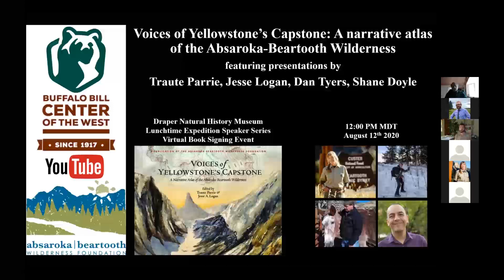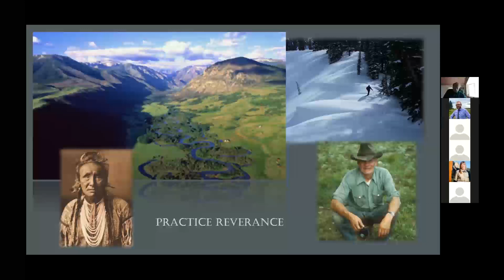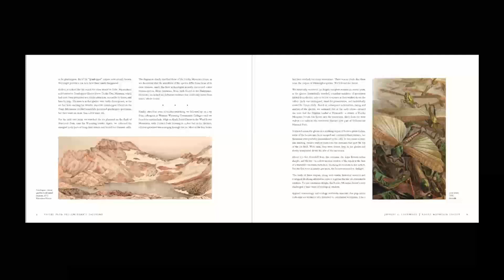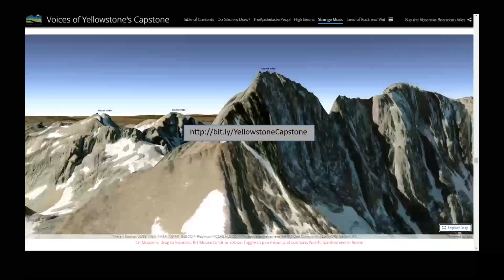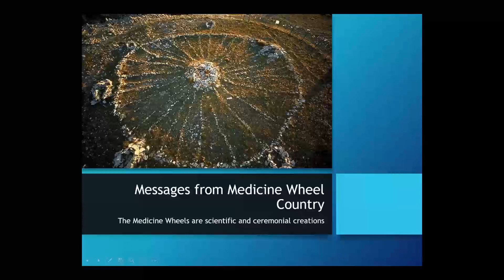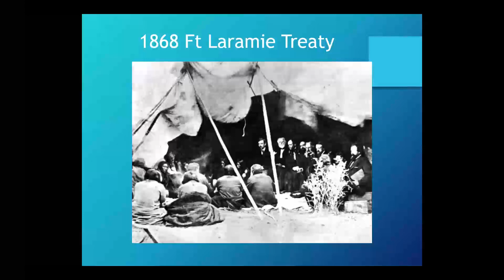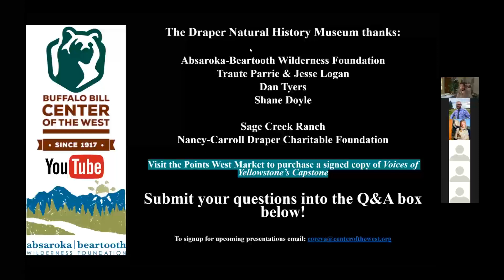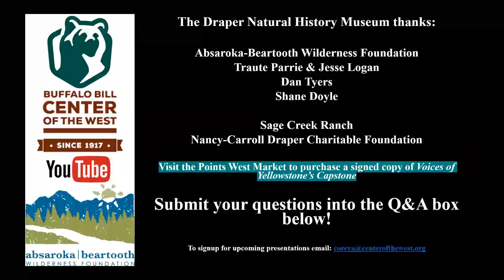Lecture: Voices of Yellowstone's Capstone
Jesse Logan, Traute Parrie, Dan Tyers, and Shane Doyle present "Voices of Yellowstone's Capstone: An Atlas of the Absaroka-Beartooth Wilderness"